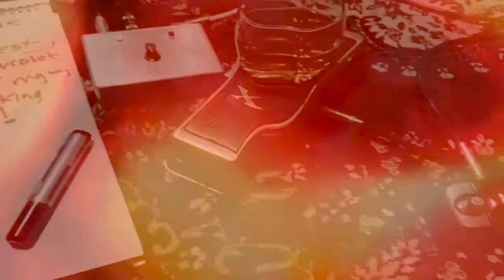THE SECRET BUTTONS 7 MINUTE REHEARSAL ROOM JAM, MAY 2015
Got a spare 7 mins? me neither, but if you find the time, you can watch this video I made for one of our many epic, spontaneous rehearsal jams at CasaDelDiablo. Audio is just off one mic in the jam room and the vision is a bit of a mish mash of stuff we have filmed plus some photos etc. It takes a minute or so to warm up but after that there is some pretty cool jammin' (and some dodgy shit too). Enjoy.